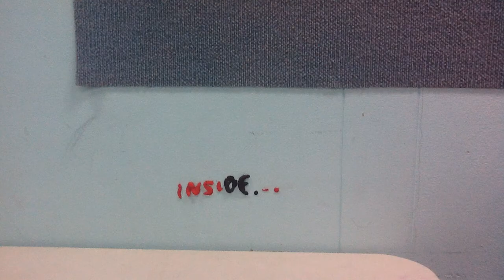My Stop Motion Movie by Rio